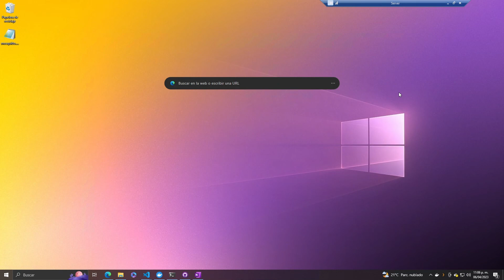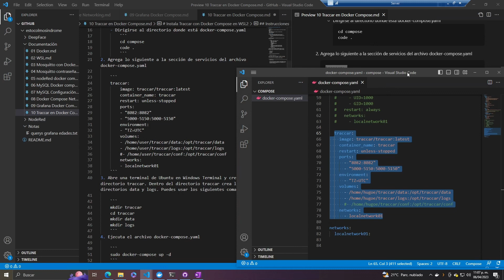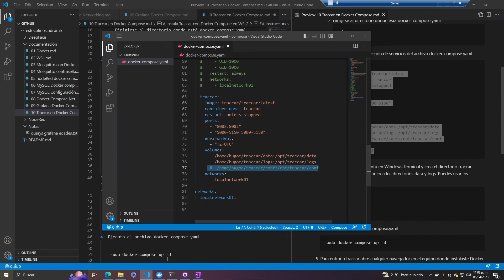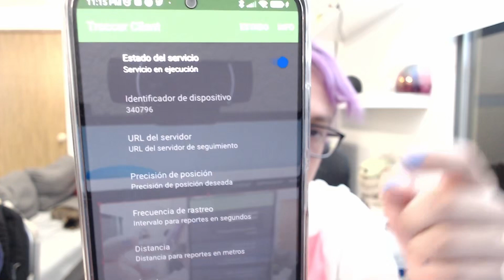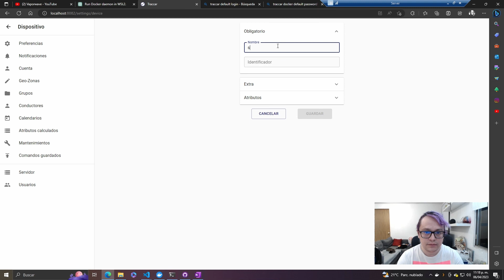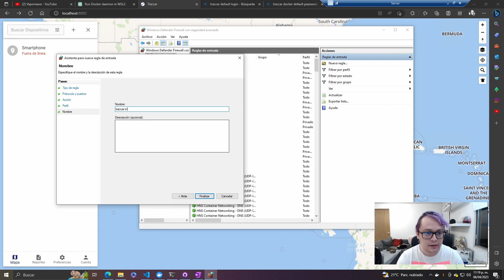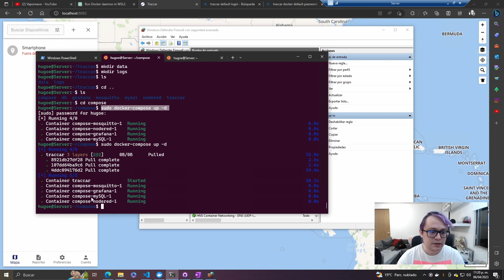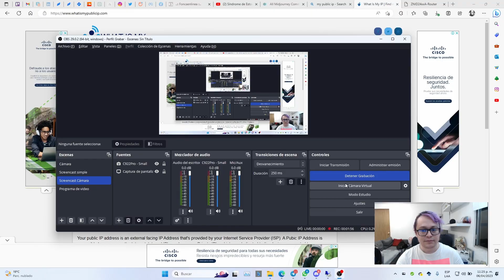Desarrollo de proyecto 010 - Traccar con Docker Compose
En este video te enseño a instalar traccar con Docker Compose en WSL2